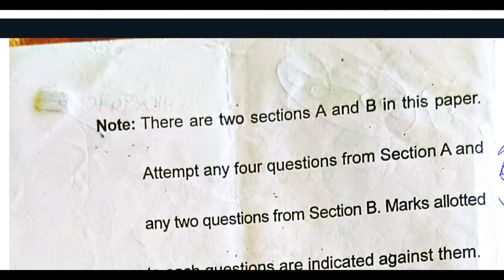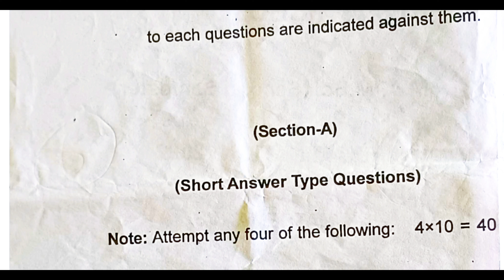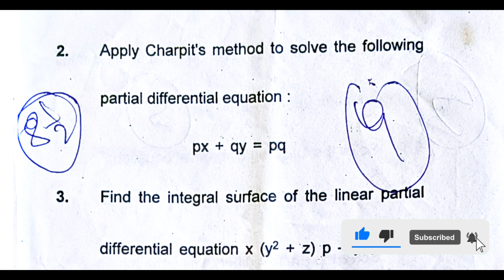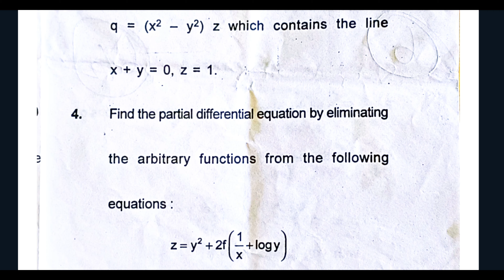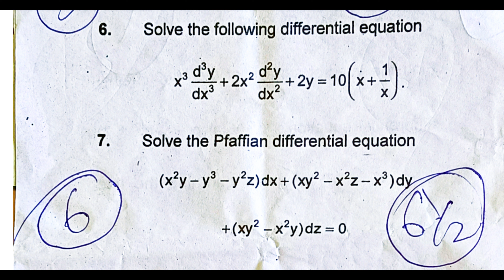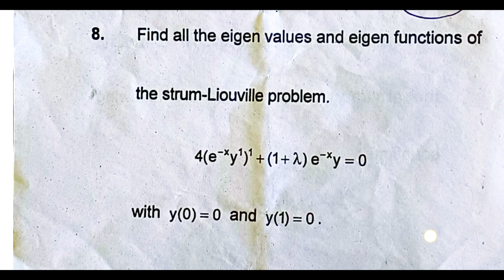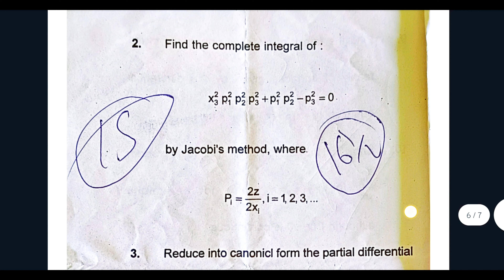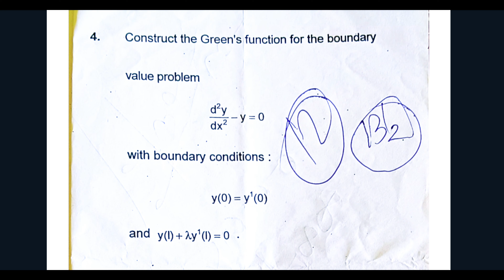KU M.Sc 2rd sem ll Differential Equation ll PYQ'S Paper 2022 ll Mathematics ll